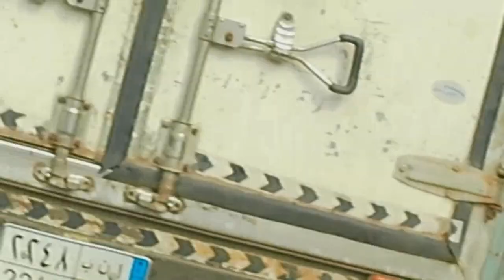jizan Centra city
# go to market of Saudi
# meat
# ride to city of jizan
ksa